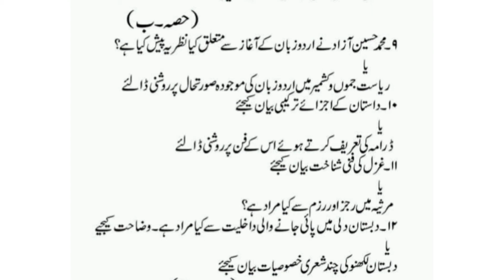BG 4th Semester MIL Urdu | Model Question Paper | University of Kashmir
BG 4th Semester MIL Urdu | Guess Paper | Model Question Paper | University of Kashmir

4th sem mill urdu guess paper

Mil Urdu 4th Sem Model Paper - Kashmir University
MODEL PAPER URDU MIL 4th SEMESTER

BG 4th Semester | Previous Year paper | University of Kashmir